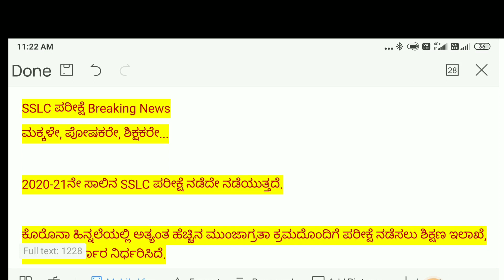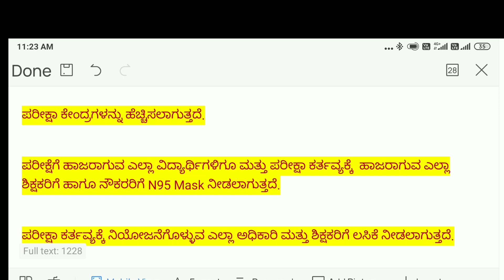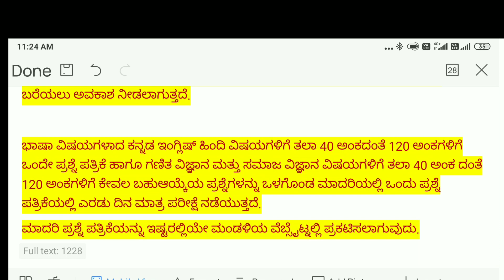SSLC Exam to be held in 3rd July week 2021|ರಾಜ್ಯದಲ್ಲಿ SSLC ಪರೀಕ್ಷೆ ನಡೆಯುತ್ತೆ| Latest SSLC Exam News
SSLC Exam to be held in 3rd July week 2021|ರಾಜ್ಯದಲ್ಲಿ SSLac ಪರೀಕ್ಷೆ ನಡೆಯುತ್ತೆ| Latest SSLC Exam News
Thanks